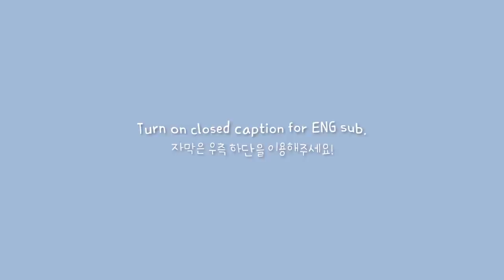ENG) VLOG | 자취생 브이로그 🌶매콤아삭 새우찜🦐, 뚝배기불고기와 대왕계란말이 해먹고, 7kg짜리 수박 🍉쟁이는 자취 일상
이번주도 어김없이 돼지런한 일상을 가져왔어요.

이번엔 편집 템포를 조금 빠르게 해봤는데 어떠신가요,,?
너무 빨라서 금방 휙휙 지나가는것 같기도하고
빨라서 더 좋은것같기도하고,,,
어떻게 진행할지 고민이네요 :)

그럼 오늘도 편안하게 봐주시고,
행복한 밤 보내세요 🥰🌟